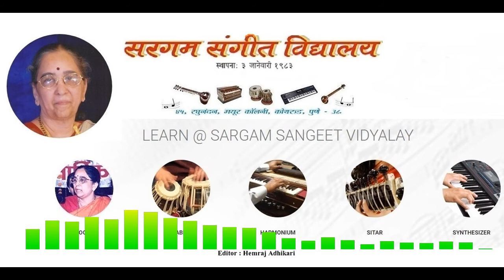Raag Khamaj Harmonium Audio Prarambhik | Sargam Sangeet Vidyalay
Indian Classical music Presenting Video only on Sargam Sangeet Vidyalay official YouTube channel. !!
 Sargam Sangeet Vidyalay.

 C&P Sargam Sangeet Vidyalay. Edit By Hemraj Adhikari
A World of Sargam Vidyalay & Entertainment Keeps Loving Music !